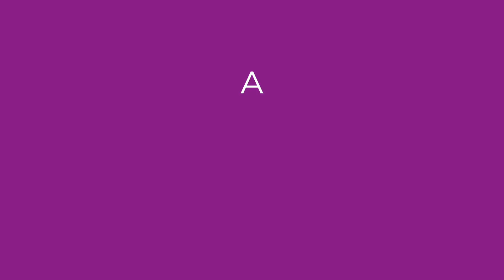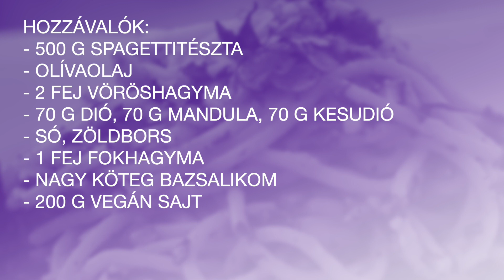Spagetti bazsalikommal, pirított magvakkal, fokhagymásan-15 perces recept‼️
Hozzàvalók 4-6 személyre
500 g spagettitèszta
Olivaolaj
2 fej vöröshagyma
70-70 g dió-mandula-kesu
Só, zöldbors
1 fej fokhagyma
3 ek sörélesztőpehely
1 nagy köteg bazsalikom
2 csokor petrezselyem
200 g vegán sajt